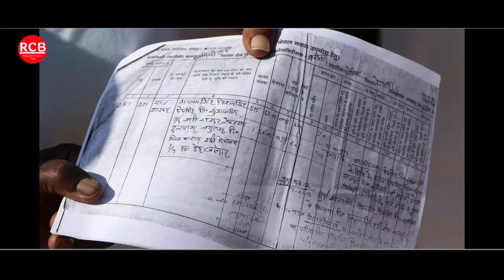राधा-कृष्ण व शिवलिंग मूर्ति प्राण प्रतिष्ठा | बापिणी गौशाला | Bapini Gaushala | Radha Krishna Temple